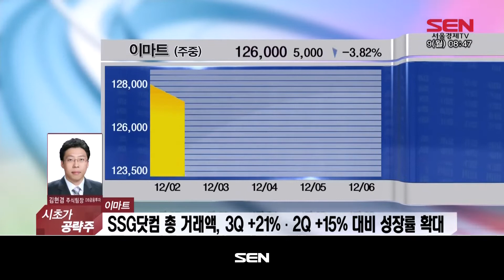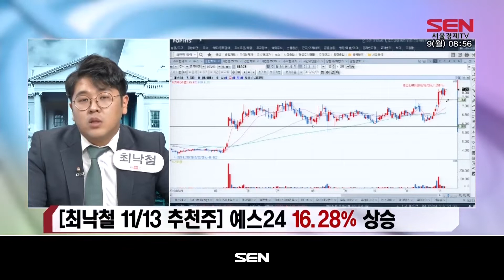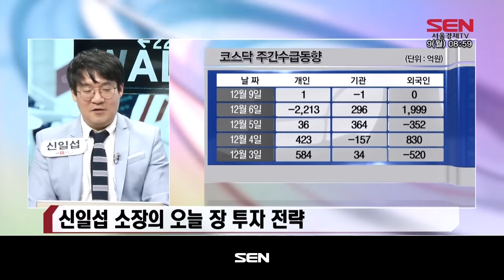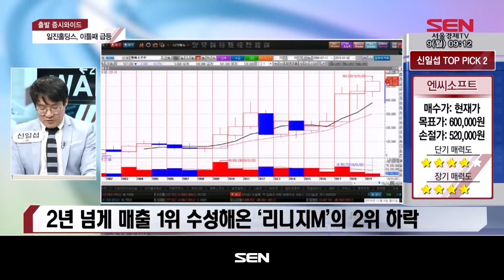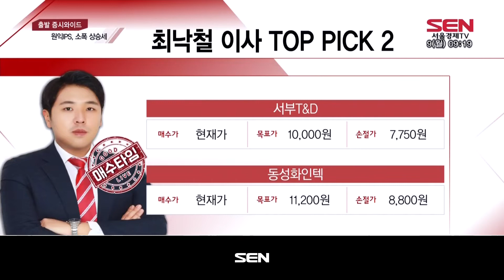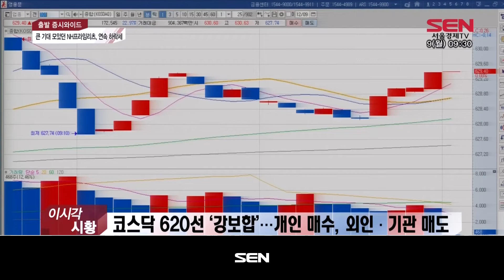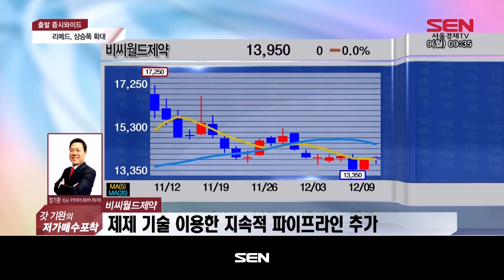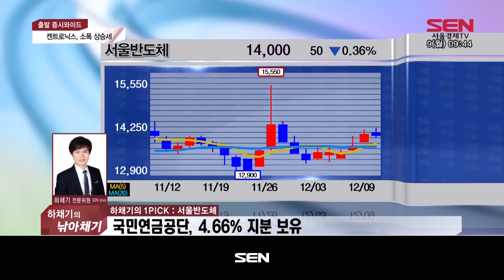출발 증시 와이드 2부_1843회_20191209